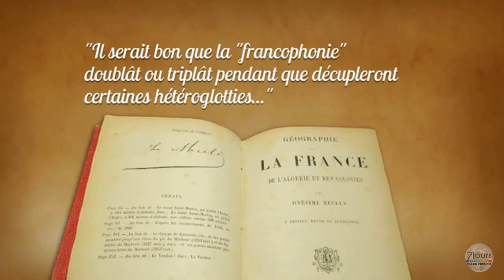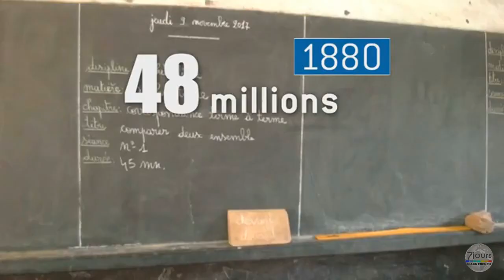La francophonie, La Francophonie - 7 jours sur la planète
Revenons en quelques dates sur l’historique de la Francophonie et de la francophonie.
Créer une affiche pour promouvoir le français.
Exprimer une opinion sur l’apprentissage de la langue française.
Lister les avantages et les inconvénients d’une organisation internationale.